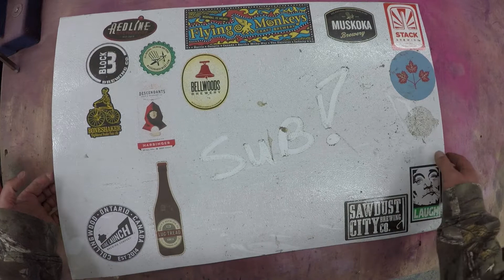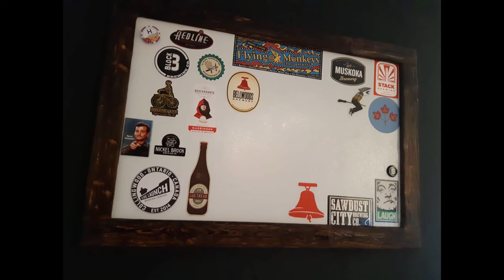Porte de congélateur recyclé en babillard métallique magnétique.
Homme a tout faire maitre de rien, dans cette vidéo je recycle paporte du frigo de mon copain pour en faire un babillard métallique magnétique.